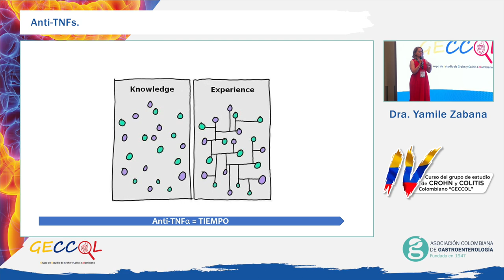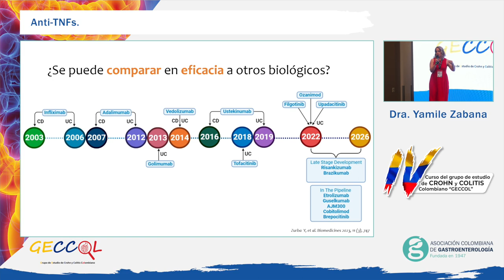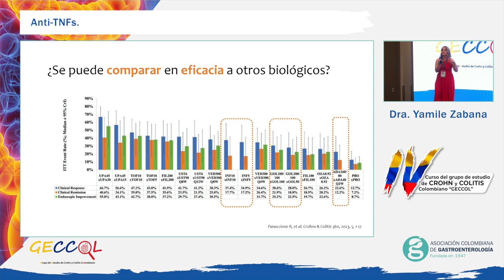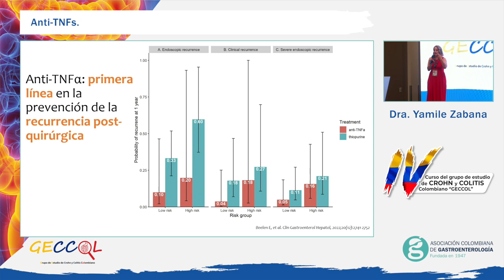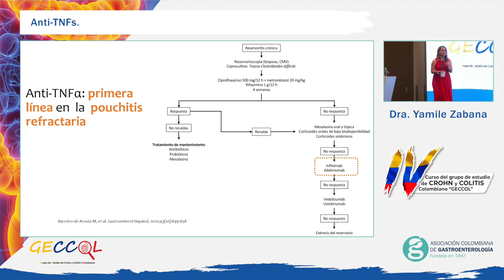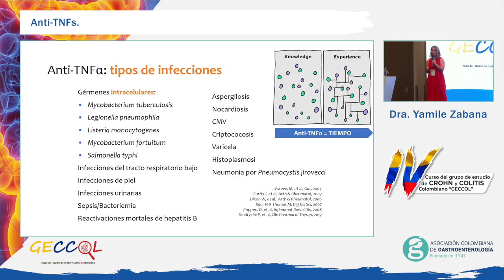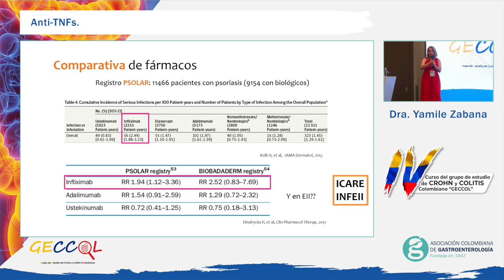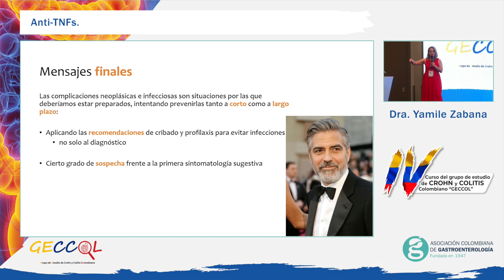Congreso de Crohn y Colitis Día 2 - Dra Yamile Zabana - Anti TNFs